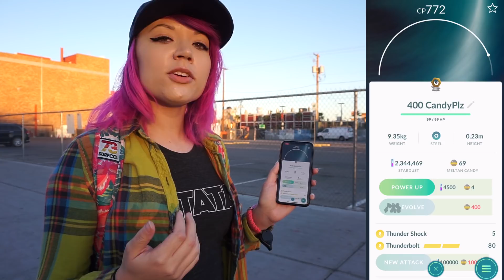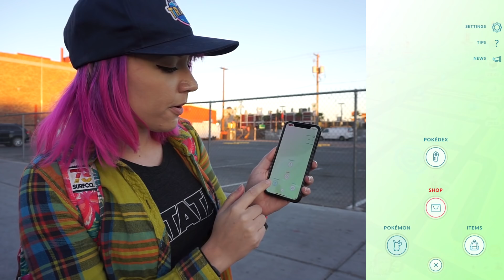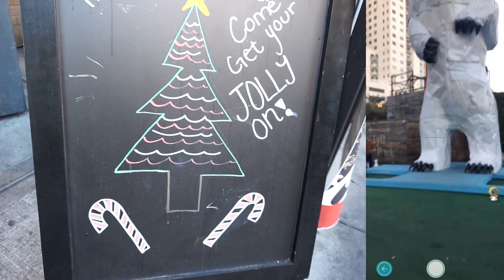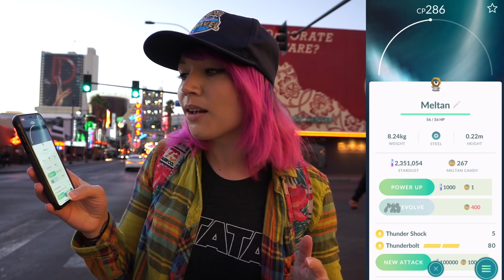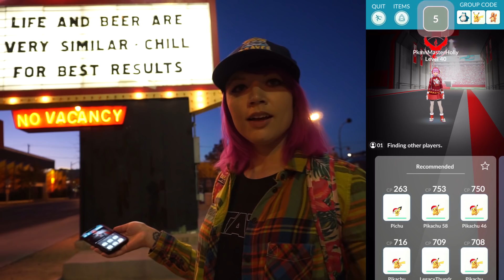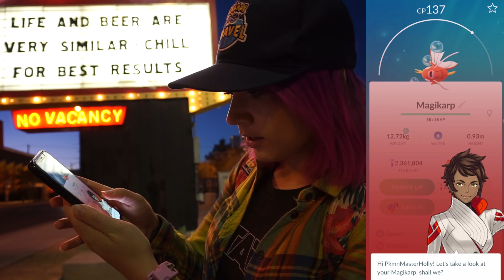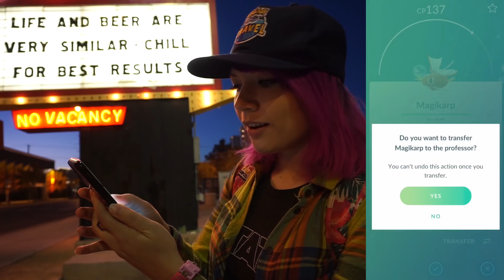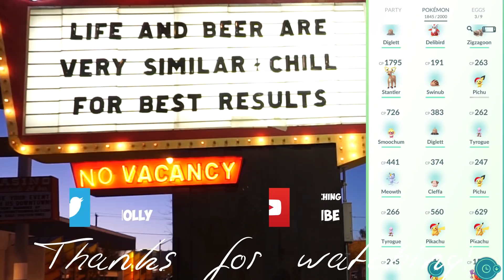HURRY! USE MELTAN'S MYSTERY BOX BEFORE IT'S TOO LATE in POKÉMON GO!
THE DEADLINE IS ALMOST HERE! CAN YOU GET THE MOST FROM YOUR MELTAN MYSTERY BOX IN POKEMON GO BEFORE TIME RUNS OUT? Maximize how many candies you get by catching the mythical Pokemon Meltan in Pokemon GO! How many candies did I get in 30 minutes? Find out with me as I explore Downtown Las Vegas on Fremont Street!

Get limited-time Summer Tour Squad merch + more Community designs like the Shiny Hunter shirt I’m wearing!✨❤️

POKEMON GO TEAM TRAFFIC CONES: trafficsafetystore.com

POKEMON ARTWORK!:
Artwork by Alex Figueroa / Figgy Illustrations/ "Da_Figgy":

What do I use to make these videos?:
Filming Camera: Sony a6000
Phone: Samsung Galaxy S8 or iPhoneX
Screen Capture: Game Launcher
Editing Software: Adobe Premier Pro